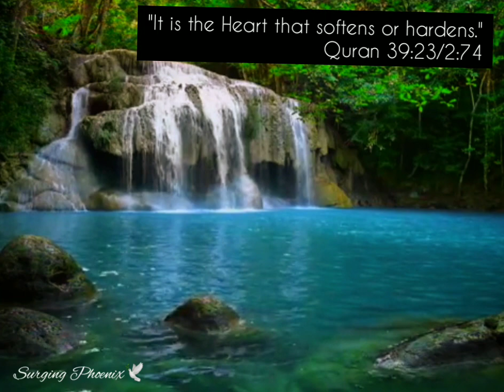It is the heart that..|Quranic verse🤲|Waterfall |Scenery|youtubevideo 🥀🦋🕊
"It is the Heart that softens or hardens."
Quran 39:23/2:74
natureql vibes
best view🤍
video in motion